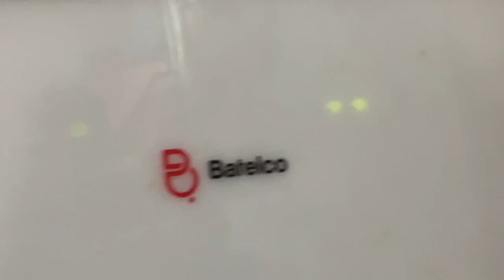Old TP-link Internet Router from Batelco Bahrain